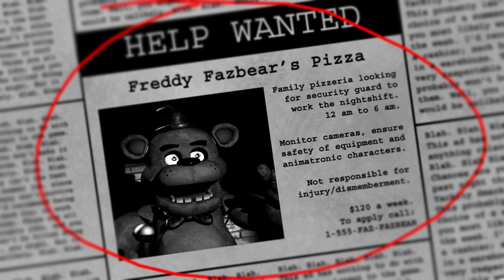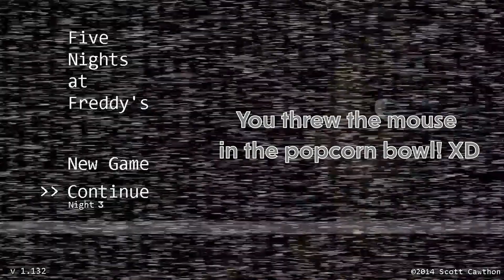Kt's FIRST EXPOSURE to FNAF in 2023 - Part 1 (IPOB)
Welcome to IPOB! It's past our bedtime and you never know what you're gonna get.
Today's episode: Five Nights at Freddy's!  KT gets spooked

WE DO OTHER THINGS!!!